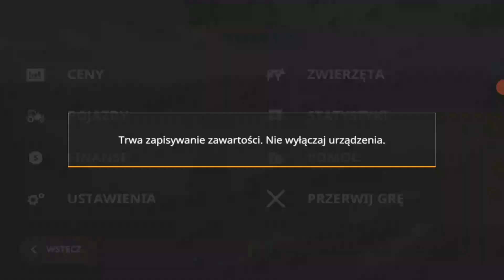Farming Simulator 20 #71 Prasowanie i zbiór kostek siana oraz sprzedaż soi na 2 zestawy!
Tak, maja a nie marca :D
Cel gry to legalne wzbogacenie się i zakup większych maszyn i kolejnych pól :)
Gram na telefonie Samsung Galaxy S7 Edge.
Z powodu niskiej płynności materiału w niektórych momentach polecam oglądać film w prędkości wyższej niż x1 np. 1,5x lub 2x, wtedy ogląda się przyjemniej, sam z tego korzystam. Kwestia tego czy ktoś rozumie co mówię i jest tym zainteresowany :D

Pozdrawiam!